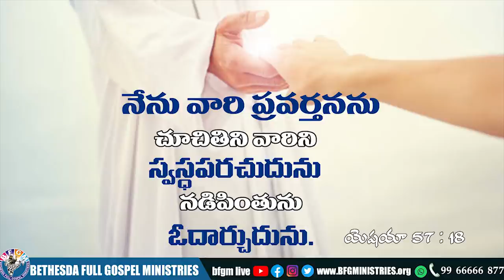Today's promise 09.04.2022 | BFGM LIVE